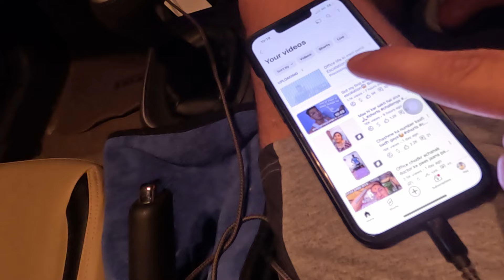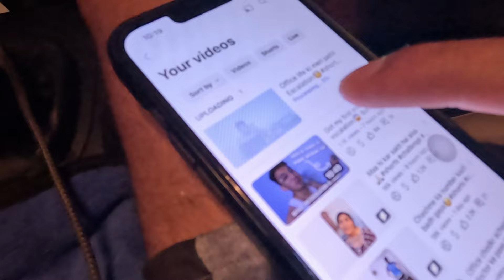Father's Day special😎Another Family trip starts😁challenge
Iss Baar stay bhi karenge😱